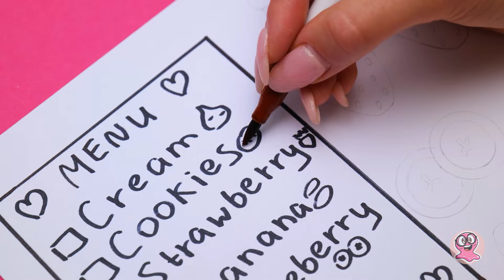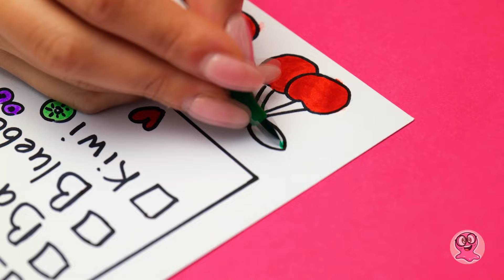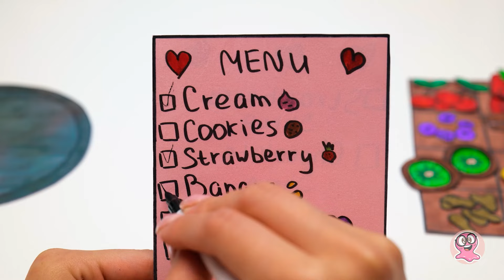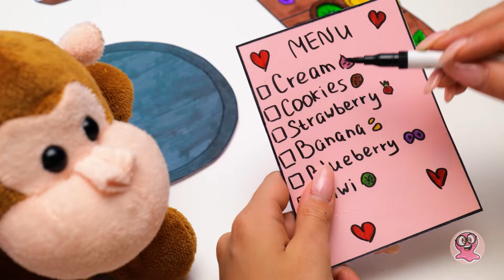Gustări DIY delicioase din hârtie – Clătite și multe dulciuri || PROIECTE DIY DISTRACTIVE! 🥞🎨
Salutare, prieteni! Sunteți pregătiți pentru o distracție pe cinste astăzi? Vom pătrunde în lumea mâncării din hârtie! Exact, vom găti o grămadă de bunătăți delicioase din hârtie! Sunteți intrigați? Rămâneți prin preajmă și haideți să începem!

În primul rând, luați-vă hârtia și haideți să ne lăsăm purtați de creativitate. Vom schița și colora meniul nostru de vis. Gândiți-vă la pastă de ciocolată și fursecuri pentru desert, căpșuni suculente, felii de banane și o mulțime de alte delicii fructate! Dar țineți-vă bine, pentru că vom face o schimbare. Adăugăm un strat de plastic protector pentru a ne face creațiile rezistente, apoi le decupăm una câte una. Oh, dar nu am terminat încă! Avem nevoie de un tocător și de o plită fierbinte pentru a ne completa decorul de bucătărie. Voilà! Materialele de gătit: realizate!

Dar stați puțin, mai sunt și alte emoții care clocotesc în tigaie! Vom lua toate aceste ingrediente delicioase din hârtie și vom pregăti niște clătite din hârtie! Vă puteți imagina cât de delicios arată? Și ghiciți ce? Avem un element secret în meniu! V-am stârnit curiozitatea? Va trebui să rămâneți până la finalul videoclipului pentru a descoperi toate surprizele!

Așadar, pregătiți-vă instrumentele de artizanat și haideți să facem împreună niște amintiri magice! Și hei, nu uitați să apăsați butonul de abonare pentru mai multe aventuri epice de tip DIY! Canalul nostru este plin de aventuri ingenioase create special pentru VOI:

MELODIA TEMATICĂ DE DESCHIDERE se află sub LICENȚA MUZICALĂ STANDARD:
Titlu: Cucul